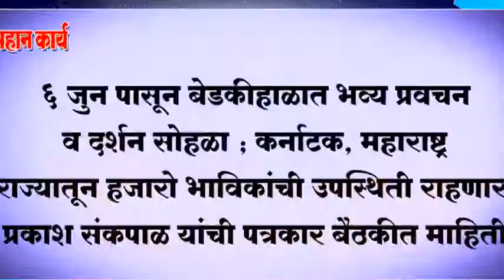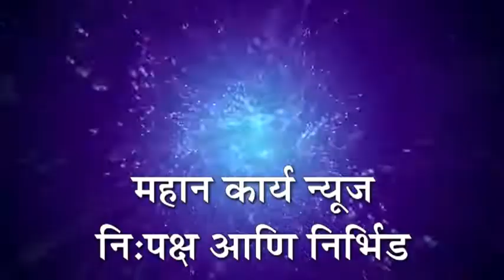❏६ जुन पासून बेडकीहाळात भव्य प्रवचन व दर्शन सोहळा ; कर्नाटक, महाराष्ट्र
❏६ जुन पासून बेडकीहाळात भव्य प्रवचन व दर्शन सोहळा ; कर्नाटक, महाराष्ट्र राज्यातून हजारो भाविकांची उपस्थिती राहणार ; प्रकाश संकपाळ यांची पत्रकार बैठकीत माहिती